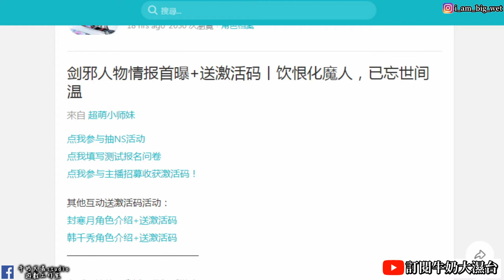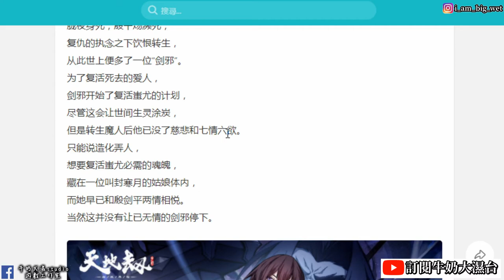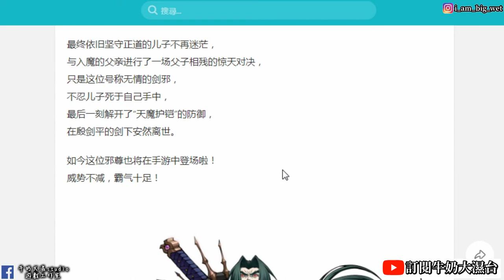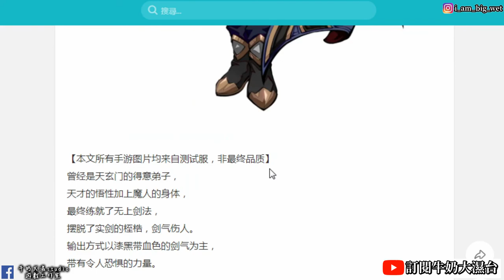【天地劫手遊】劍邪殷千煬招式情報釋出 大家期待的劍邪終於來啦!牛奶大濕台!